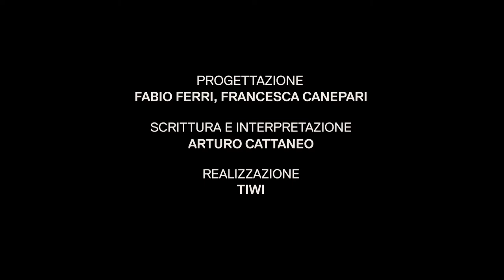Arturo Cattaneo - Joseph Conrad: Discovering the other